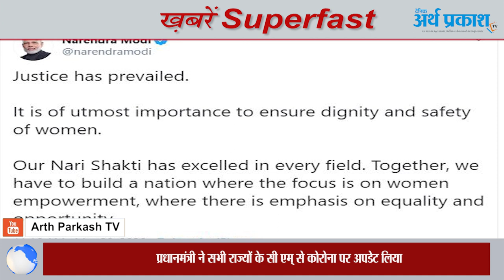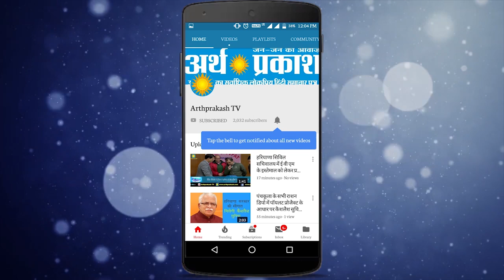ख़बरें Superfast : Baby Doll को हुआ Corona , मध्यप्रदेश में मुरझाया कमल, देखें बड़ी खबरे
मध्यप्रदेश में जारी राजनीति घटनाक्रम के बीच मुख्यमंत्री कमलनाथ ने अपने पद से दिया इस्तीफा, कमलनाथ ने प्रेस कांफ्रेंस कर अपनी एक साल, तीन महीने और दो दिन की सरकार की उपलब्धियां गिनाईं।

सात साल के लंबे इंतजार के बाद 20 मार्च की सुबह निर्भया के चारों दोषियों को फांसी दिए जाने के बाद प्रधानमंत्री मोदी ने भी ट्वीट कर इंसाफ का स्वागत किया। बोले आज न्याय हुआ

बेबी डॉल के नाम से मशहूर बॉलीवुड सिंगर कनिका कपूर कोरोना पॉजिटिव पाई गयी, लंदन से लौटकर लखनऊ के होटल में 500 लोगों को दी थी पार्टी

मुंबई समेत महाराष्ट्र के चार शहर पूरी तरह लॉकडाउन, दिल्ली में सभी मॉल बंद

हरियाणा में काेरोना के पांच मरीजों की पुष्टि, 3948 लाेग आइसोलेशन में, पानीपत में भी मिला इंग्लैंड से आया एक युवक कोरोना पॉजिटिव

22 मार्च दिन रविवार को हरियाणा रोडवेज का संचालन बंद रहेगा। सुबह 7 बजे से रात 9 बजे तक रोडवेज बसें नहीं दौड़ेंगी।

फतेहाबाद में घटी एक बड़ी घटना रेलवे ट्रैक पर मिला एक फौजी और होमगॉर्ड का शव, दोनों दोस्त

चंडीगढ़ से सटे मोहाली में मैक्स हॉस्पिटल से भागी एक महिला कोरोना संक्रमित मरीज को पुलिस ने घर से लिया हिरासत में, महिला इंग्लैंड से लौटी थी वापिस

पंजाब के अबोहर में दुबई से हनीमून मनाकर लौटे युवक में मिले कोरोना के लक्षण, पत्नी भी आइसोलेशन वार्ड में भर्ती

पंजाब में कोरोना के खतरे को ध्यान में रखते हुए शुक्रवार को पवित्र धर्मस्‍थल श्री आनंदपुर साहिब को किया सील। स्‍वास्‍थ्‍य विभाग की 51 टीमें जांच में जुटी

हिमाचल प्रदेश के कुल्लू से शुरू हुई बाहर से आने वाले यात्रियों की थर्मल स्क्रीनिंग

हिमाचल के सबसे बड़े अस्पताल आईजीएमसी में अब सिर्फ इमरजेंसी ऑपरेशन ही होंगे। अस्पताल में रूटीन में होने वाले गैर जरूरी ऑपरेशनों को आगे की तारीखों के लिए टाल दिया गया है।